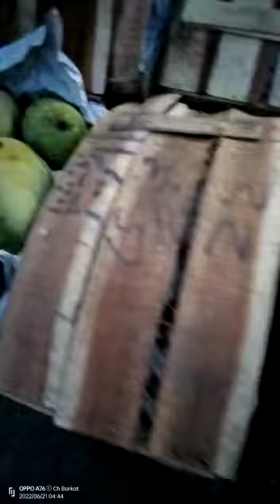Pakistan Best Quality Mangoes | Live Mandi Update | Sabzi Mandi Dina